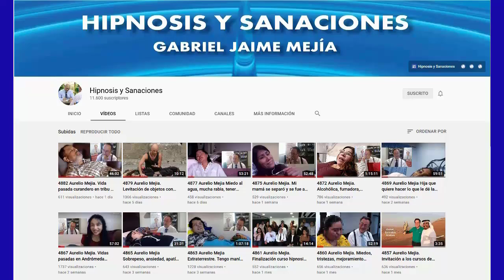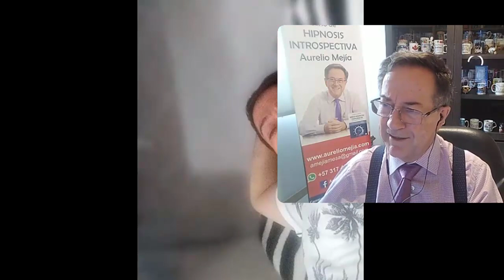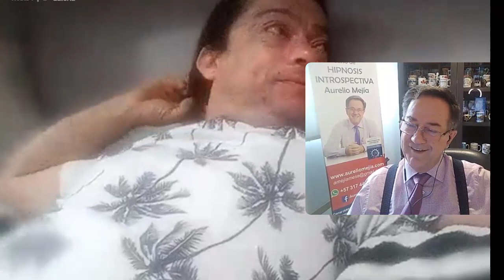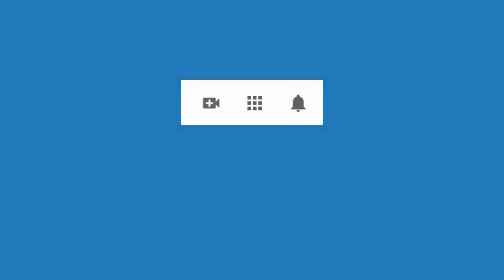4984 Aurelio Mejia. Cambio de roles divertido, enojo conmigo, ansiedad, culpa, mis 3 hijas están en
Hipnosis introspectiva por Aurelio Mejía a distancia, en línea por internet. Cambio de roles divertido, enojo conmigo, ansiedad, culpa, mis 3 hijas están en México. 10 noviembre 2021.